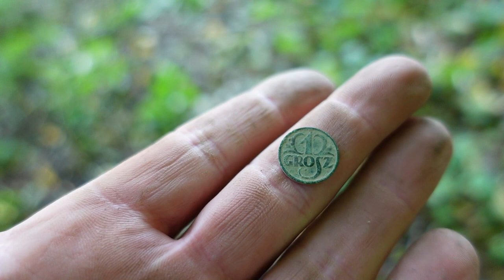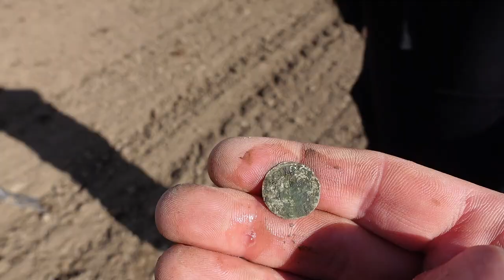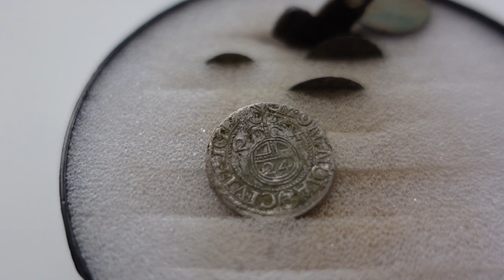Zlot poszukiwaczy. Poszukiwania zaginionej wioski. Kupujemy nowy pojazd na poszukiwania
Tym razem wybraliśmy się na zlot - poszukiwania nieistniejącej wioski na rzeką Wel. W trakcie poszukiwań zastanawialiśmy się czy zakupić nowy pojazd na poszukiwania. Podczas poszukiwań z wykrywaczem metali udało nam się odnzleżć monety, guziki, krzyżyk i wiele, wiele innych ciekawych przedmiotów.

Sklep stacjonarny z wykrywaczami metali:
Odkrywca Historii
ul.Piastowska 28
14-240 Susz
woj. Warmińsko-Mazurskie

Muzyka
📞Kontakt:do Eweliny: